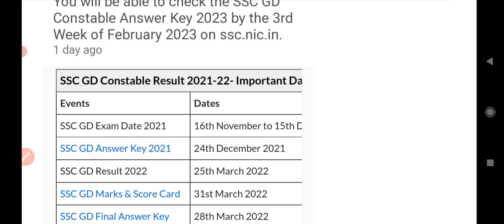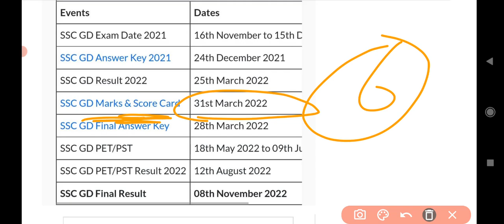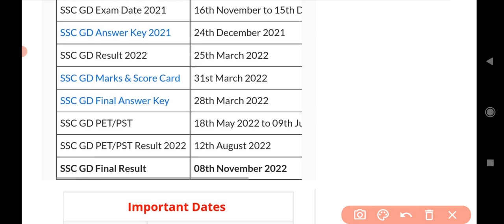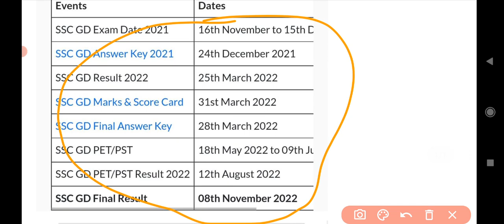SSC GD Answer Key 2023 || SSC GD Answer Key Kab Aayegi || SSC GD Answer Key Date 2023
SSC GD ASK QUESTIONS | SSC MEKAR SSC GD reasoning class math class Hindi class gk class

SSC GD EXAM ANALYSIS 2023 SSC GD PAPER ANALYSIS  SSC GD PAPER 2023 || SSC GD GK/GS REASONING MATH HINDI ANALYSIS
SSC GD QUESTIONS PAPER SOLUTION  SSC GD EXPECTED CUT OFF 2023  SSC GD CUT OFF 2023 || SSC GD SAFE SCORE 2023
ssc gd cut off expected cut off

SSC GD 2023 EXAM LIVE REVIEW

SSC GD 2023 Exam Review Live
SSC GD 2023 Exam Analysis Live
SSC GD 2023 All shift review
SSC GD 2023 First shift exam analysis
SSC GD 2023 First shift review
SSC GD January all shift analysis